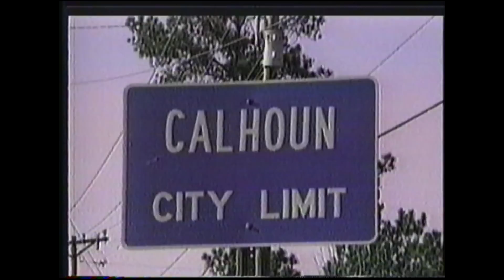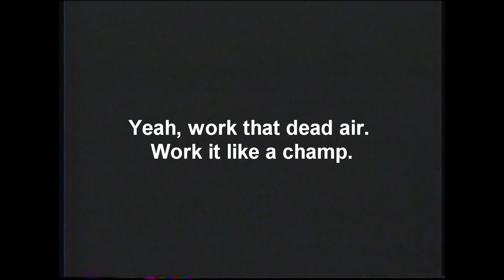Awful Local Commercial Compilation 1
From various local television stations in the Chattanooga, TN area in or around November 1994.
The Greenleaf ad isn't so much funny as confusing, really. Gotta love that Mr. Service ad. SPAYSHUL!